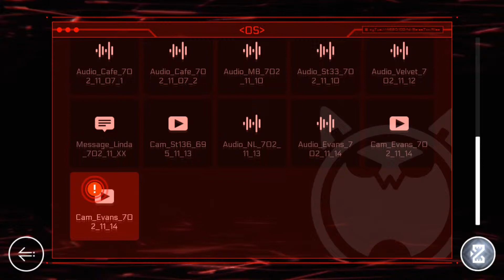CYTUS Ⅱ(사이터스2)] cyTus v2.2 Story Event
Cam_Evans_702_11_14
이번 v2.2의 스토리는 Neko#ΦωΦ에서 나옵니다!
마지막은 틱톡이 생각나는 장면이군요 ㅋㅋㅋ